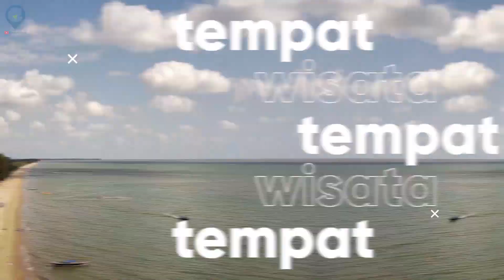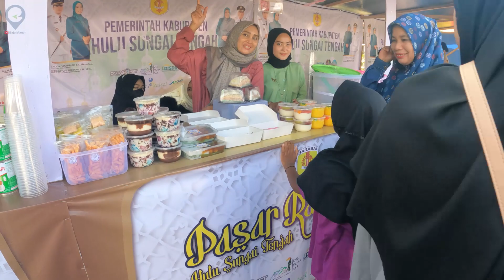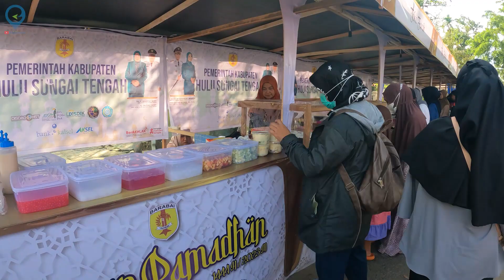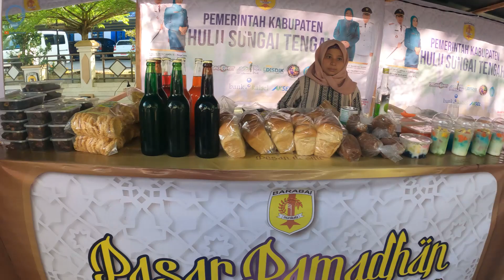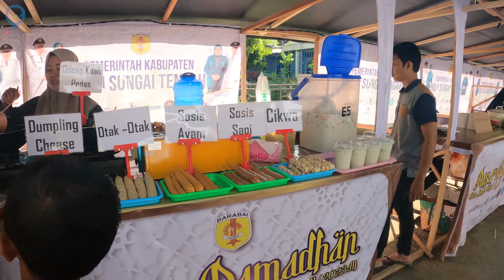Bajajalanan Sore di Barabai Puasa Pertama 2023 #84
Hai sahabat Bajajalanan, berjumpa lagi bersama kami di Bajajalanan Channel. Kali ini kami akan bajajalanan sore menelusuri Kota Barabai Kabupaten Hulu Sungai Tengah. Kami akan mengunjungu 2 pasar wadai sekaligus, yaitu Pasar Wadai depan Gedung Murakata dan Pasar Wadai di Pasar Hanyar. Kebetulan hari ini juga merupakan Puasa pertama di tahun 2023. Bagaimana keseruannya, saksikan video ini sampai habis.

Backsound :
Song1 : LiQWYD - Sweet